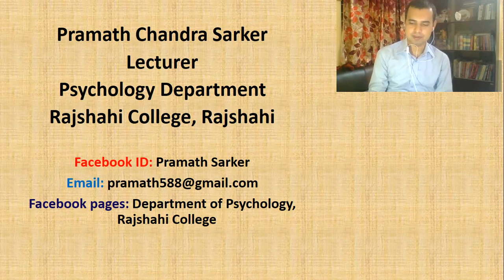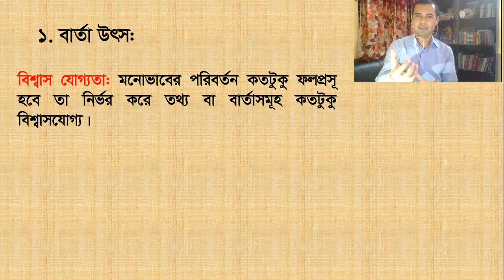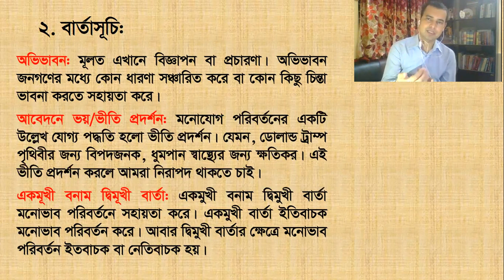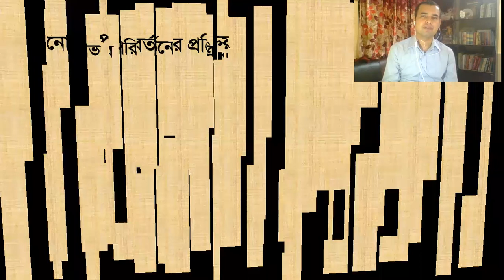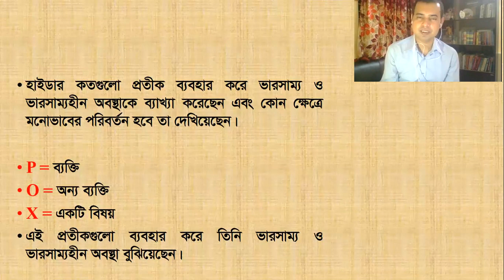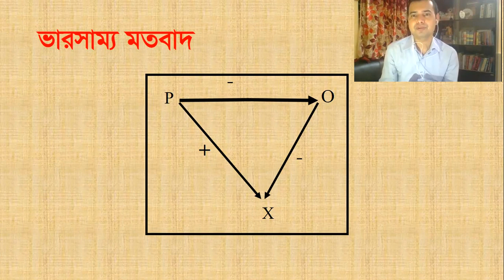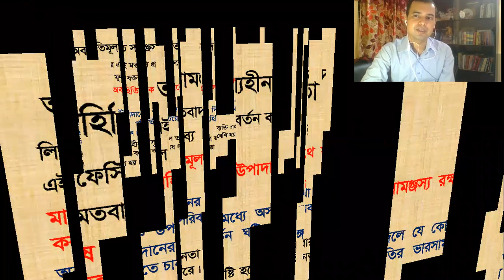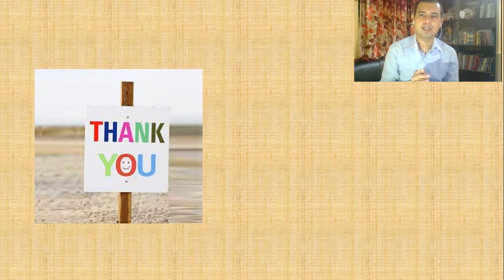২ attitude ।। মনোভাব ।। মনোবিজ্ঞান ।। সমাজবিজ্ঞান ।। মনোবিজ্ঞান ২য় পত্র ।। তৃতীয় অধ্যায়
মনোভাবের পরিবর্তন, মনোভাবের পরিবর্তন প্রক্রিয়া, মতবাদ